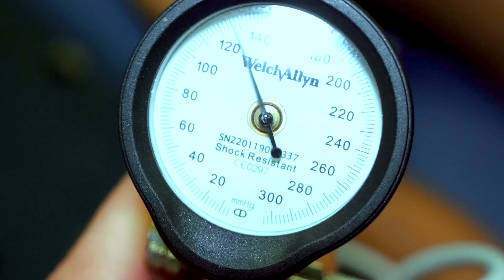Cardiovascular Examination Clinical skills - Medical School Revision - Dr Gill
The cardiac exam is one of the clinical skills that medical students learn completely, as more often than not, patients will consult regularly about chest pain, and it is important to be able to identify key cardiovascular signs

As a junior doctor, the examination of the cardiovascular system can be almost a dreaded examination, as cardiac murmurs can literally take years of exposure in order to gain confidence with their identification through cardiac auscultation.

This video demonstrates not merely the examination of the heart, but the complete cardiovascular system including its peripheries.

I hope these clinical skill revision videos are helpful, please like and subscribe and join the community so that we can create more effective videos to help with your journey through medical school

Some people have found this video useful for ASMR